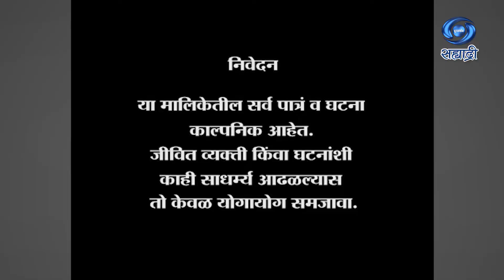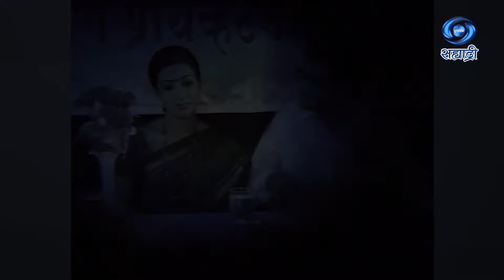Timir Swapna | Serial | तिमीर स्वप्न | Ep 47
पटकथा - संवाद - संजीव कोलते
शीर्षकगीत - गीत - अश्विनी शेंडे
संगीत - पंकज पुष्कर
गायक - पूजा ठाकूर
निर्माता - जितेंद्र अडप्पा
प्रियंका पुराणिक
दिग्दर्शक - संजीव कोलते
कार्यकारी निर्माता - दिप्ता जोशी
DD Sahyadri
Doordarshan Mumbai
Sahyadri Marathi
Show : ' Timir Swapna '_' तिमीर स्वप्न '
Artist : तेजा देवकर
ओंकार कर्वे
किर्ती मेहेंदळे
रामकृष्ण गाडगीळ
अरुण भड़सावळे
राजन जोशी शितल कल्हापुरे
ओवी दीक्षित
श्रध्दा नागवेकर
चार्लस गोमस्
दिपा गोळवळकर
संजय
आणि इतर
Social Media Operator : सई सागर मांजरेकर
Producer Director : जितेंद्र अडप्पा / प्रियंका पुराणिक